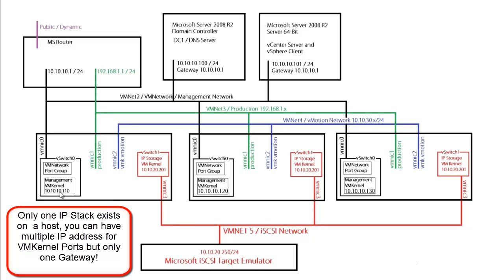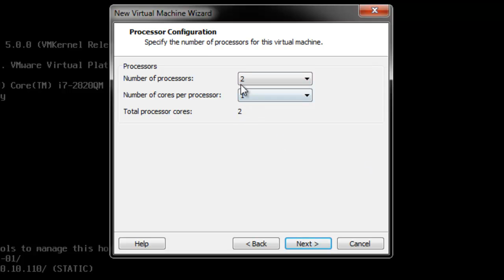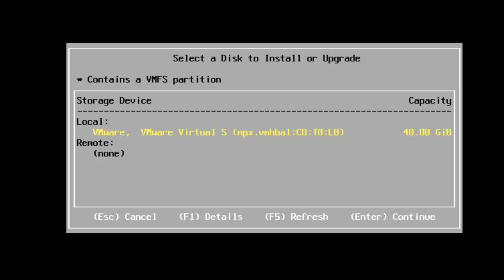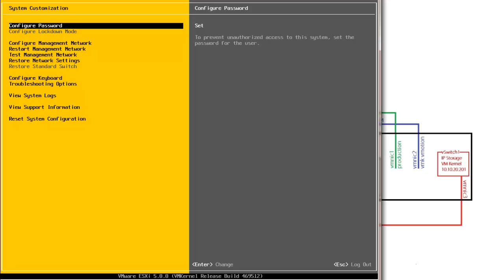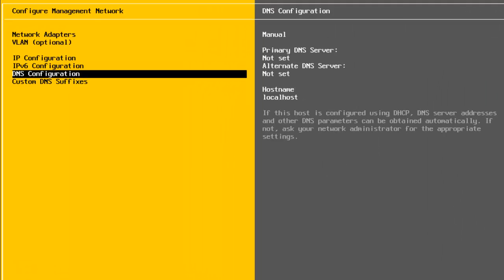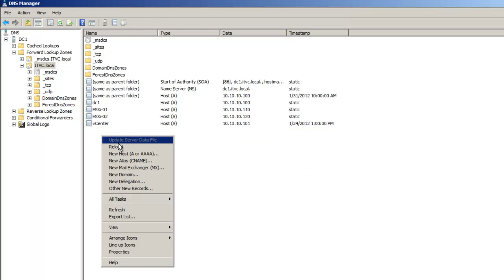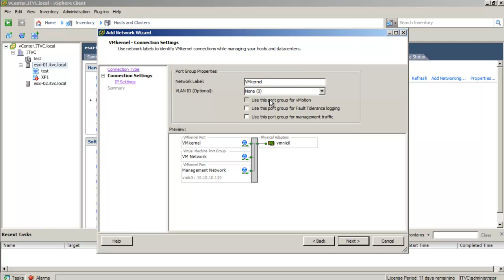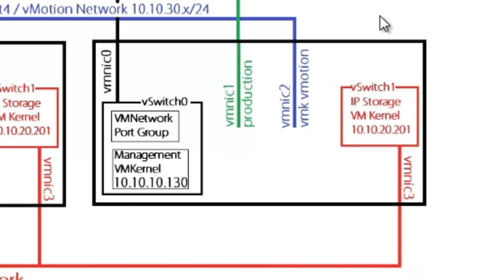Installing ESXi 5.0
Installing ESXi 5.0 Host